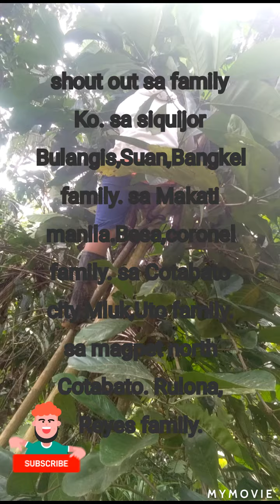harvest ng kape Hindi Ko akalaing may makikita Akung boneit na subrang Mahal hehehe..